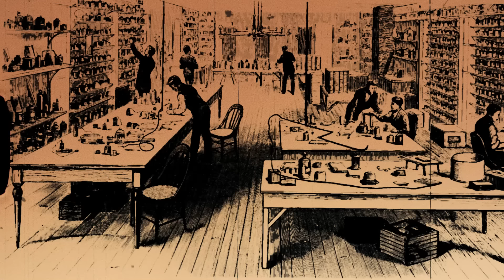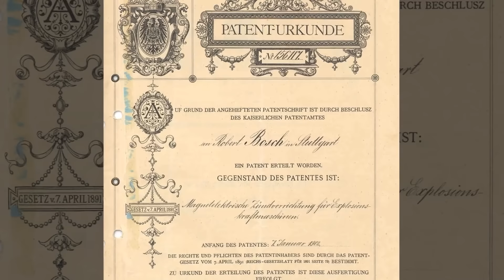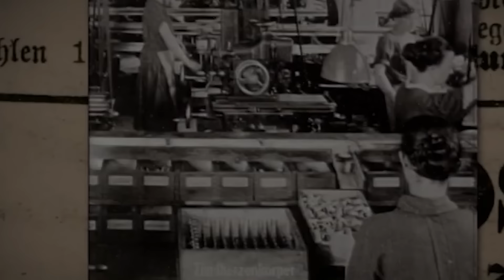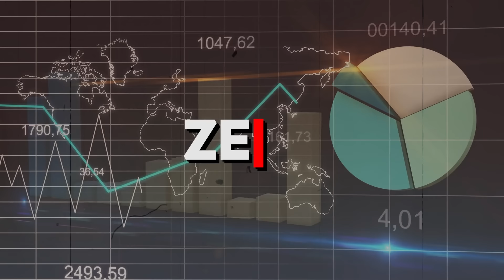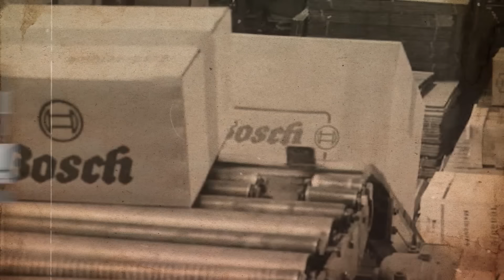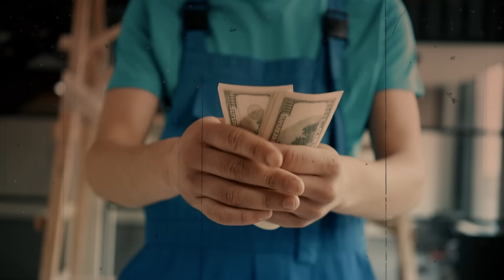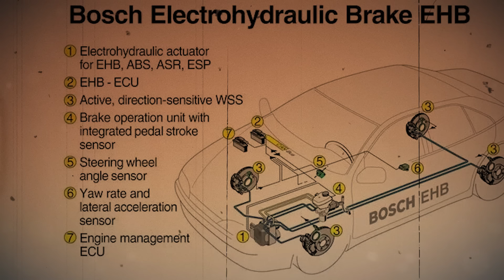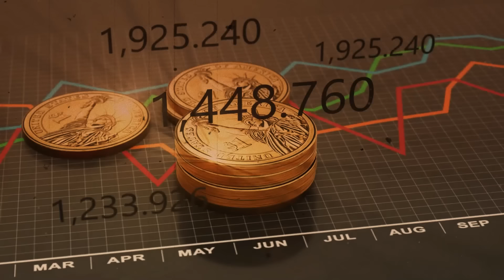Wie Dieser Bauernjunge Bosch Erschuf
In diesem Video werden wir die unglaubliche Geschichte von Bosch erkunden, von seinen bescheidenen Anfängen vor über einem Jahrhundert bis hin zu einem weltweit führenden Unternehmen in Technologie und Innovation. Dieses Video nimmt dich mit auf eine Reise, die die unglaubliche Geschichte von Bosch enthüllt und dabei sein Vermächtnis der Innovation, seinen Pioniergeist und seine Hingabe zur Herstellung hochwertiger, luxuriöser Produkte zeigt. Das musst du einfach sehen!

⌛Kapitel
00:00 - Einleitung
00:44 - Der Aufstieg eines Unternehmers (Kapitel 1)
06:37 - Überraschungen an jeder Ecke (Kapitel 2)
11:38 - Siege, Niederlagen und Erholungen (Kapitel 3)
16:24 - Die Scherben aufsammeln (Kapitel 4)
20:09 - Das moderne Bosch (Kapitel 5)

Alle Materialien in diesen Videos werden für Bildungszwecke verwendet und fallen unter die Richtlinien der fairen Nutzung. Eine Verletzung des Urheberrechts ist nicht beabsichtigt. Wenn Sie der Urheberrechtsinhaber des in diesem Video verwendeten Materials sind oder ihn vertreten und ein Problem mit der Verwendung dieses Materials haben, senden Sie mir bitte eine E-Mail an , und wir können die Sache klären.

Dieses Video stellt keine Anlage- oder Wirtschaftsberatung dar und ist keine professionelle Beratung (Recht, Buchhaltung, Steuern).  Der Eigentümer dieser Inhalte ist kein Anlageberater.  Die Erörterung von Wertpapieren, Handel oder Märkten ist nebensächlich und dient ausschließlich der Unterhaltung.  Nichts in diesem Video stellt eine Empfehlung, eine Anlageberatung oder eine Meinung zur Eignung dar.  Die Informationen in diesem Video werden zum Zeitpunkt der Erstveröffentlichung bereitgestellt.  Der Eigentümer dieses Videos lehnt ausdrücklich alle Zusicherungen oder Garantien für die Richtigkeit ab.  Der Eigentümer dieses Videos beansprucht alle Rechte am geistigen Eigentum, einschließlich der Urheberrechte, an diesem Video und in Bezug auf dieses Video.